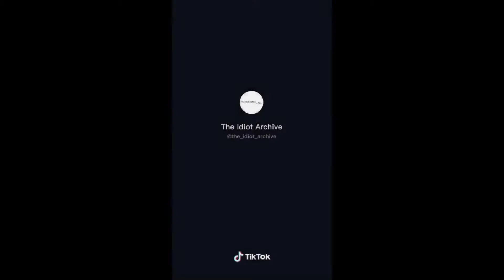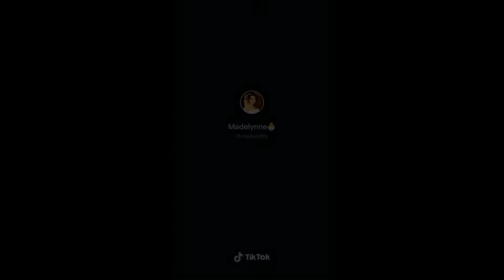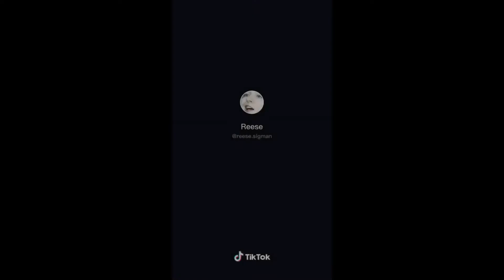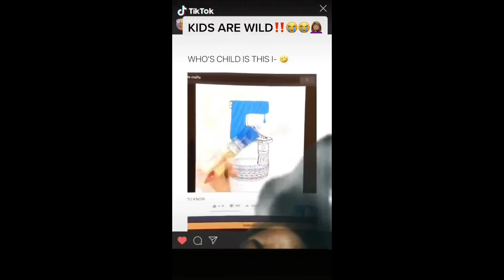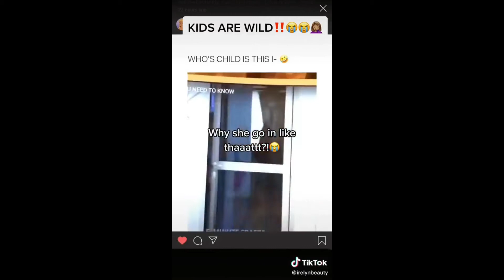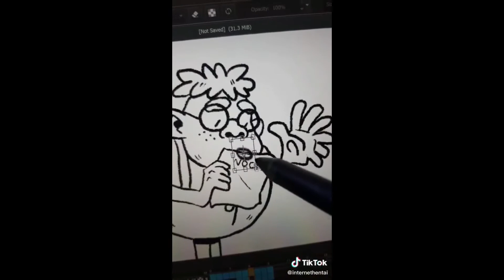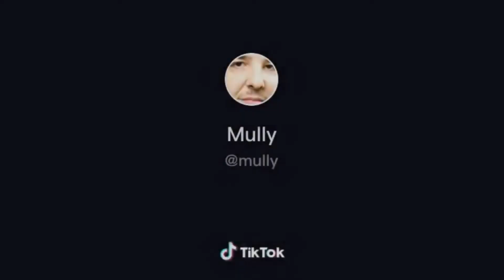Random TikTok Videos I Have On My Phone (Read The Desc.)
Ayyy, wassup? 2 videos in the same month?? Unheard of. anyway, I hope ya'll enjoy this random video lmao. I'm really sleepy so I might play Minecraft or something idk.
Make sure to check out the creators of the videos!!